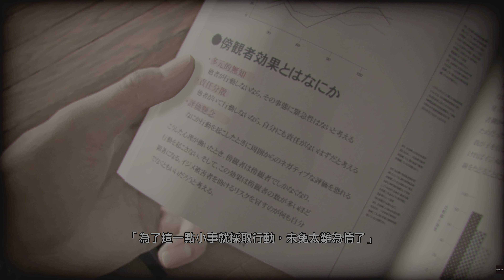《審判之逝：湮滅的記憶》#1.5_羊群中的黑羊(完)。PS5 Lost Judgment [繁中]『ロストジャッジメント：裁かれざる記憶』◆糖吵栗子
⭐⭐⭐專題或類組播放清單
🌞■類型: 動作, 冒險, 打闘, 潛行, 偵探, 劇情.